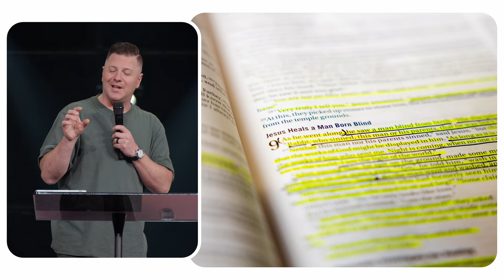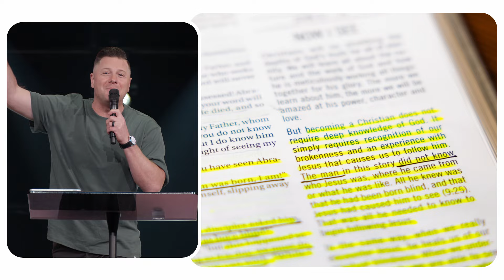Heal the Man Born Blind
Using the story of Jesus healing the man born blind, Pastor Chad makes the point that this isn’t a story about a blind man “only,” but the story of blind men - of which we all are apart from Jesus - who is the Only One with power to open blind eyes.

Rock City Church has multiple locations throughout Columbus, Ohio. Whether you’re spiritually restless, new at discovering who God is or you are a veteran of the faith, you are welcome here!